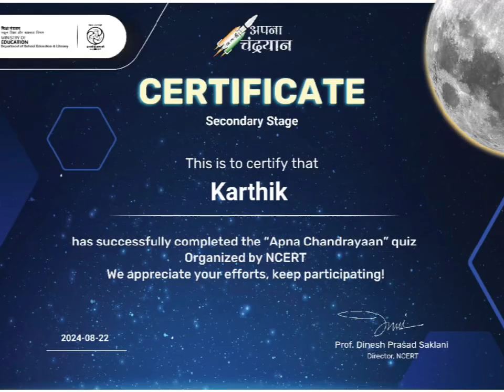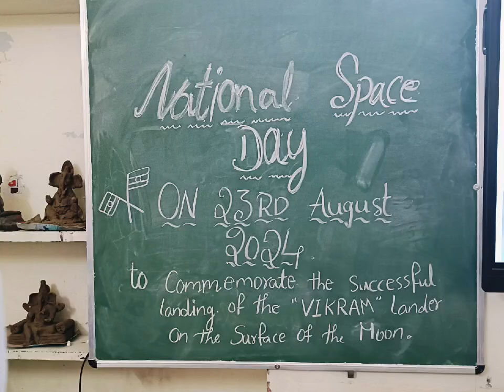*NATIONAL-SPACE DAY*celebrations@ZPHS, PAPAMPETA,ATP, 23.08.2024#G.LALITHA @ SA BS TEAM